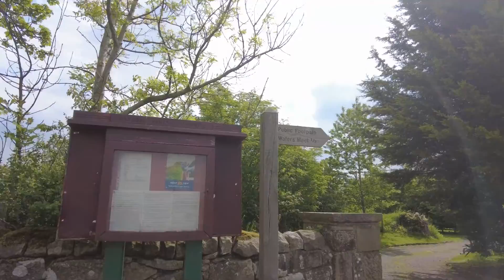2 Waters Meet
Found a very nice spot at 2 waters meet and i must go back again with my drone